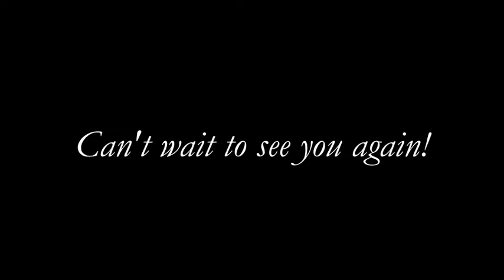"We Are Young" - NSISP 2016